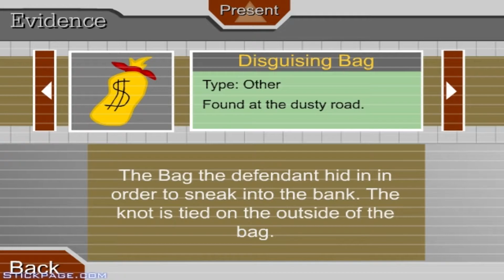HOW TO ESCAPE PRISON !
Today I will be teaching you how to professionally escape prison.